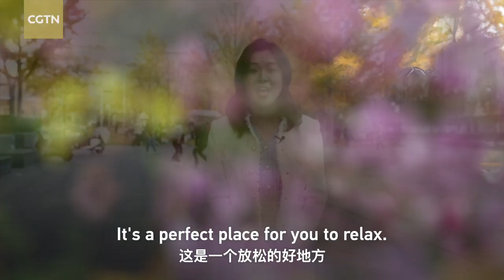VLOG: Visiting a trillion-dollar street in Beijing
Home to top financial enterprises, headquarters of megabanks, and national regulatory agencies, the total financial assets on Beijing Financial Street reached $17.9 trillion (129.2 trillion RMB) in 2022. What is it like to take a walk here? Click the video for more.